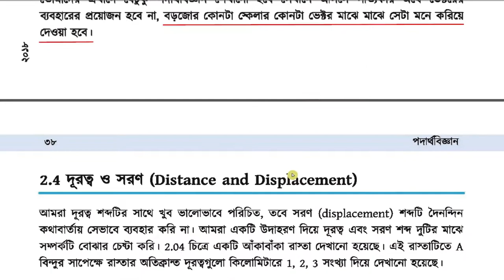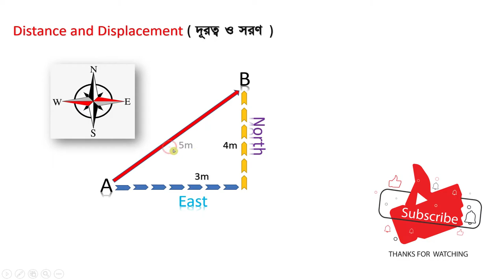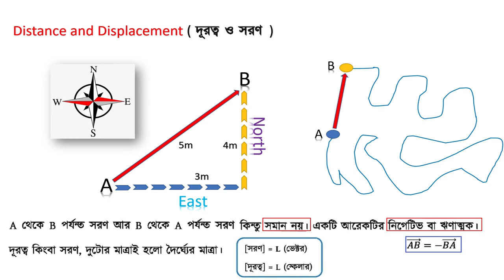5.দূরত্ব ও সরণ কি (Animated) | দূরত্ব ও সরণ কখন একই হবে | Distance and displacement bangla Lecture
দূরত্ব ও সরণ কি ?  দূরত্ব ও সরণ  কখন একই হবে এই বিষয় Distance and displacement bangla lecture  এ Animated করা হয়েছে।
║ ●● এই লেকচারের জন্য প্রয়োজনীয় কিছু লিঙ্ক(লেকচারের) ●● ║

║ ●● এছাড়া গুরুত্বপূর্ণ কিছু লেকচারের লিঙ্ক  ●● ║